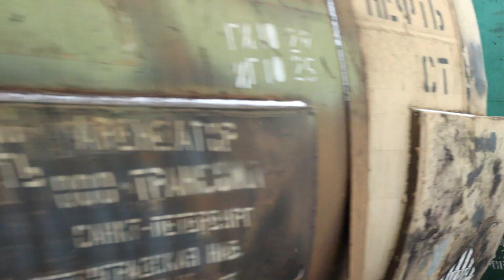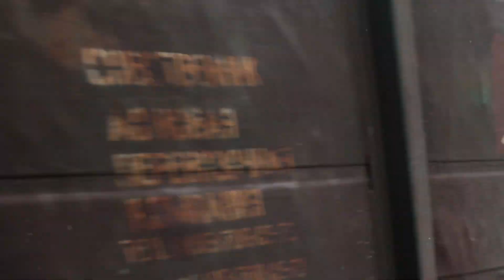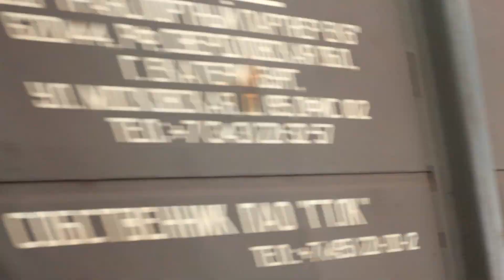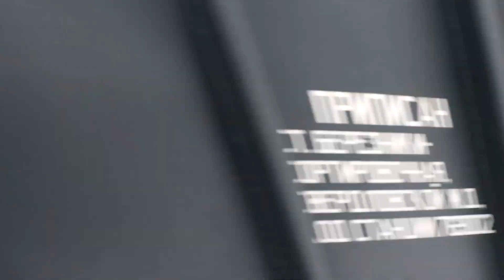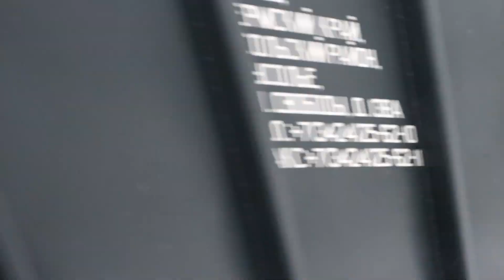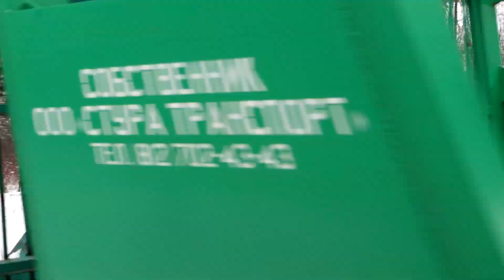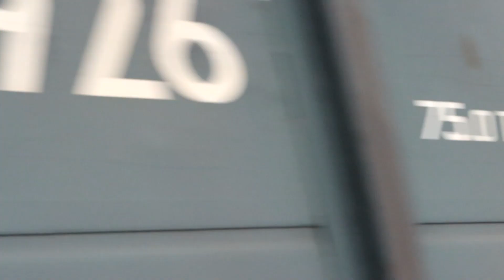Подвижной состав на платформе Плитняки (перегон Жихарево - Войбокало) Октябрьской жд, часть 2.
Зелёный Дончак, последний ВЛ10У, выпущенный в СССР, первый тройной Дончак, "гравицапа" с суперпрожектором и другой подвижной состав на платформе Плитняки (перегон Жихарево - Войбокало) Октябрьской железной дороги, часть 2. Январь 2023 года. Информация о поездах и локомотивах в субтитрах.

00:00 Электровоз 3ЭС4К-001 "Дончак" с грузовым поездом.
01:43 Электровозы ВЛ10У-760 и 919 со сдвоенным грузовым поездом.
05:34 Электровоз ВЛ10У-1030 с грузовым поездом.
07:08 Электровоз ВЛ10У-664 с грузовым поездом.
08:27 Электровоз 2ЭС4К-014 "Дончак" с грузовым поездом.
09:51 Электровоз ВЛ10-1799 с грузовым поездом.
11:11 Электровоз 2ЭС4К-129 "Дончак" с грузовым поездом.
12:22 Электровоз 2ЭС4К-031 "Дончак" с грузовым поездом.
15:50 Электровоз ВЛ10У-565 с грузовым поездом.
17:25 Электровоз 2ЭС4К-121 "Дончак" с грузовым поездом.
17:56 Электровоз ВЛ10-1818 с грузовым поездом.
20:42 Электровоз 2ЭС4К-036 "Дончак" с грузовым поездом.
21:51 Электровоз ВЛ10-1202 с грузовым поездом.
23:21 Электровоз 2ЭС4К-030 "Дончак" с грузовым поездом.
23:38 Автомотриса 1АДМ1.3-1434.
24:59 Электровоз ВЛ10-1359 с грузовым поездом.
26:17 Электровоз 3ЭС4К-075 "Дончак" с грузовым поездом.
28:11 Электропоезд ЭС2Г-100 "Ласточка". Пригородный поезд 7401/7402 Санкт-Петербург-Московский - Волховстрой-1.
28:43 Электровоз ВЛ10У-996 с грузовым поездом.
30:11 Автомотриса 1АДМ1.3-1434.
30:42 Электровоз 2ЭС4К-107 "Дончак" с грузовым поездом.
30:59 Электровоз ВЛ10-1364 с грузовым поездом.